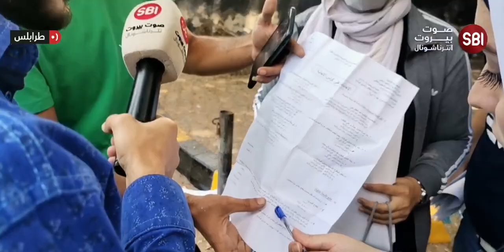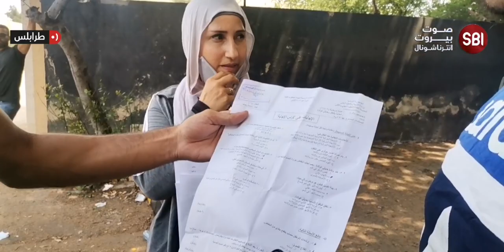كيف علّق طلاب الشهادات الفنيّة على أجواء الامتحانات؟